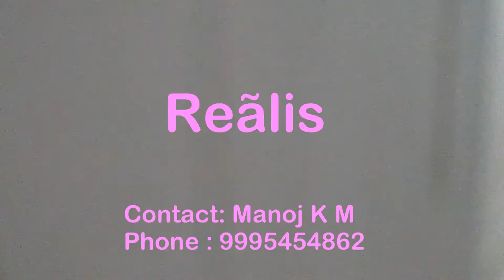4BHK 1700 Sqft in 3.18 Cents at Koonammavu -55 Lakhs (Negotiable)